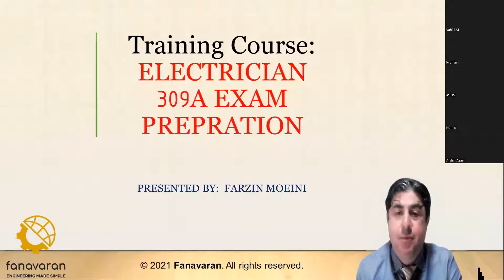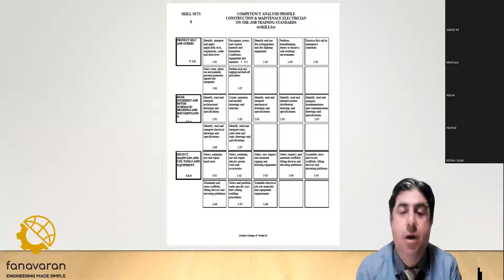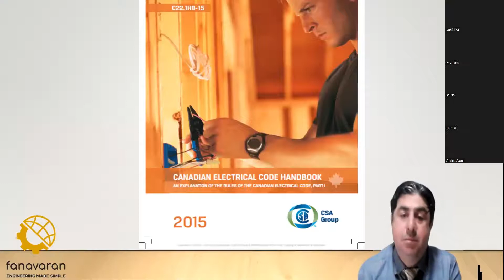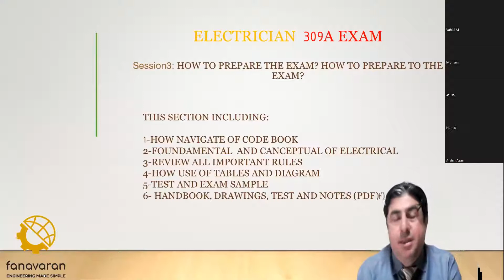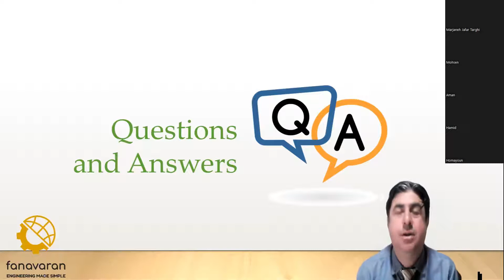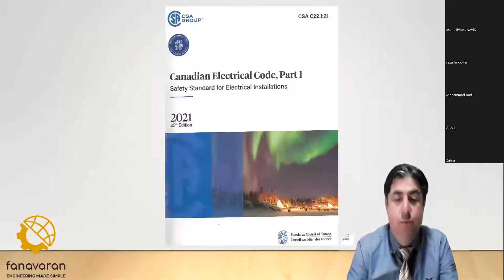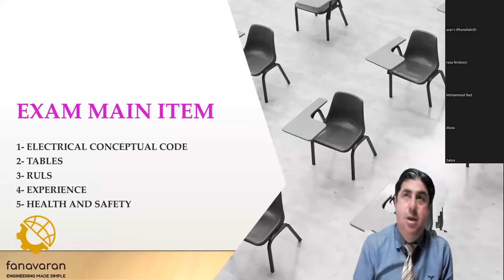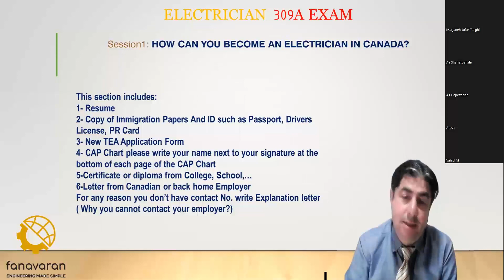نحوه دریافت لایسنس برقکاری در کانادا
وبینار رایگان معرفی لایسنس الکتریشن و امتحان 309A مخصوص علاقمندان به رشته برق
سخنران: Farzin Moeini
در این وبینار که در 13 فوريه توسط فناوران برگزار شد،به تمامی سرفصل های این دوره پرداختیم که بخشی از آنها شامل موارد زیر می باشند:
آموزش مفاهیم و بررسی تحلیلی مبانی برق
نحوه صحیح استفاده از قوانین و جداول
حل مسائل و تست های نمونه آزمون 309A
ارائه جزوات و کتاب های کمک آموزشی